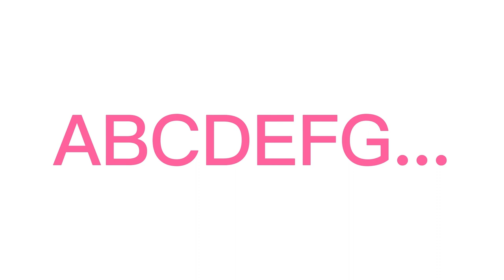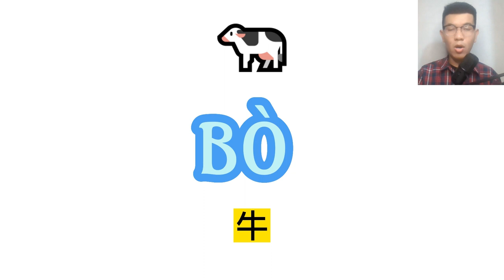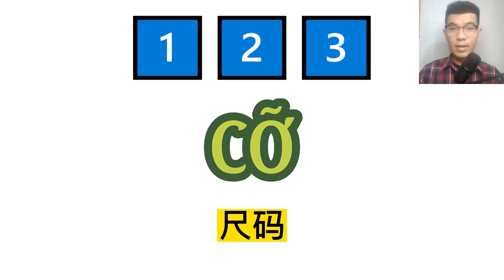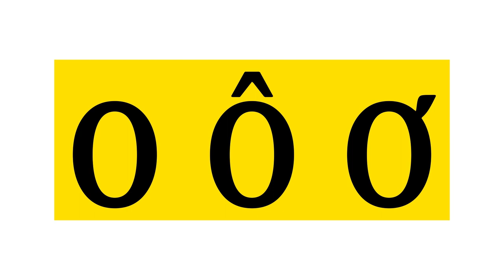快速越南语 | 越南语常用450+个基础的词汇